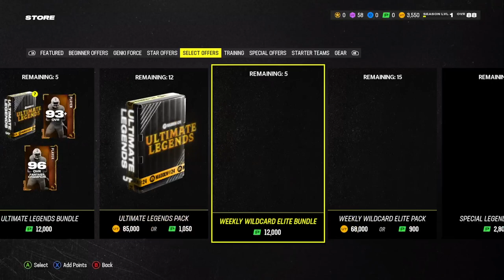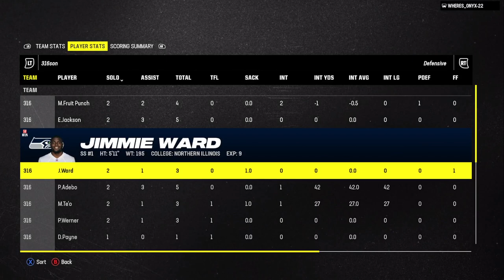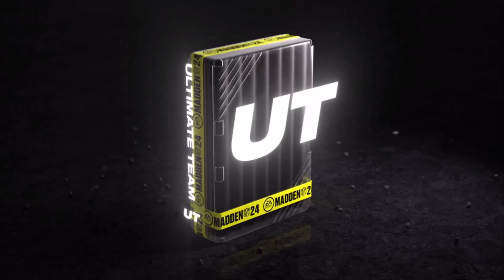2-20-2024 Madden 24 ultimate team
Just having fun on madden seeing what I can do -- Watch live